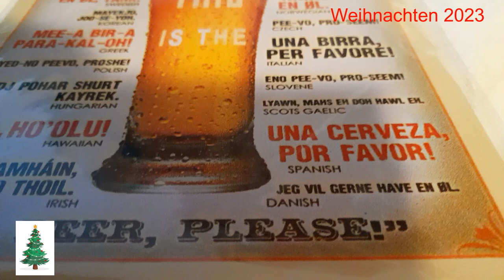🎅🏻 🎅🏻 WEIHNACHTSGESCHENKE 2023 - DAS BEKAM ICH 🎄 🎄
Bedingt durch die Stimme, die am vorgestrigen HEILIGABEND - Abend weg ging, hatte ich etwas Zeit nötig, um wieder meine Stimme zurück zu bekommen. (Sonst wäre dieses VIDEO ein Stummfilm.) 🤪

So kann ich Euch meine diesjährigen Weihnachtsgeschenke zeigen. 👀